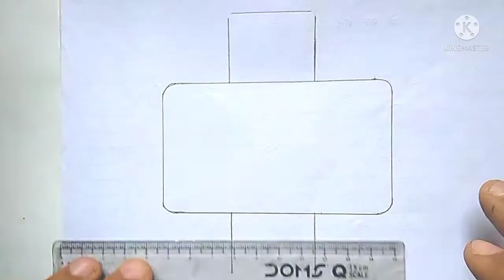How To Draw Printer Step By Step For Beginners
how to draw printer
# printer